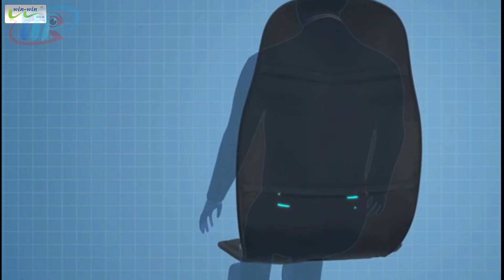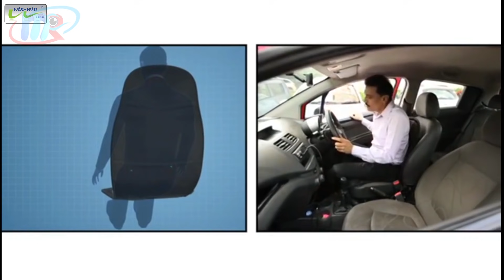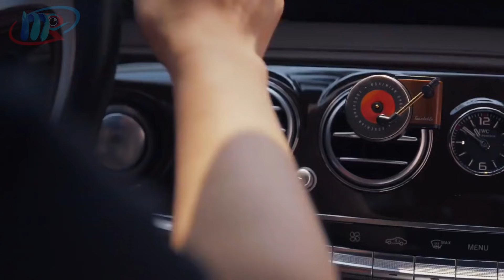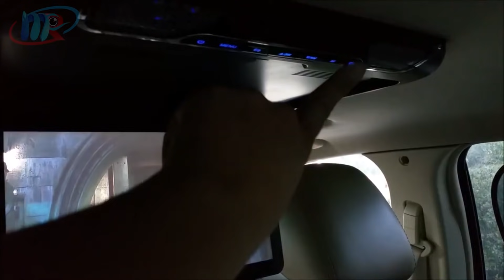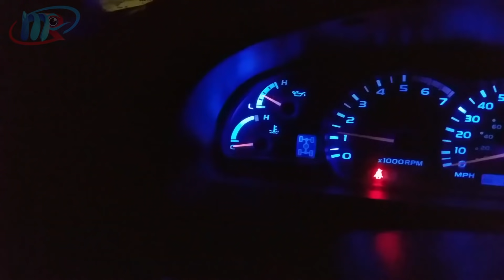12 Gadgets BARATOS y MUY ÚTILES para tu AUTO | ACCESORIOS para COCHES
Hola amigos!! Hoy vamos a ver una nueva sesión de gadgets barato para coches, he buscado accesorios que se ajusten a muchas necesidades para los amantes de los vehículos, así puedes tener una mejor experiencia con tu auto, espero te guste el vídeo!